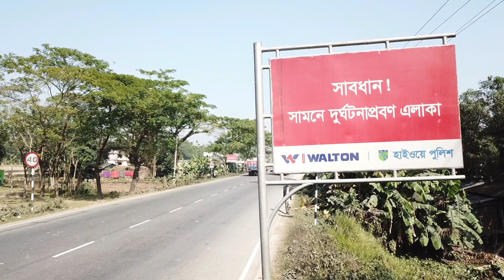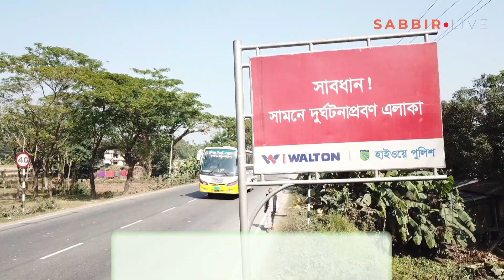বিমানবন্দরের রানওয়ের আদ‌লে ঢাকা সিলেট চারলেন Dhaka Sylhet 4 lan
ঢাকা সিলেট চার লেন প্রকল্পের ডিপিপি আগামী মাসে সম্পন্ন হচ্ছে। চলতি বছর মন্ত্রিসভা অনুমোদন ও একনেকে পাশ হবে। আগামী বছর থেকে শুরু হবে ঢাকা সিলেট চার লেন প্রকল্পের কাজ। এডিবি এতে অর্থায়ন করবে।
এই সড়কে প্রথমবারের মত বিমানবন্দরের রানওয়ের বিটুমিন দেওয়া হবে। এতে সড়ক টেকসই ও মজবুত হবে। বিশেষ পলিমার মডিফাইড বিটুমিন দিয়ে তৈরি হবে ঢাকা-সিলেট চারলেন। সঙ্গে দুই পাশে থাকবে দুটি সাভিস লেন।